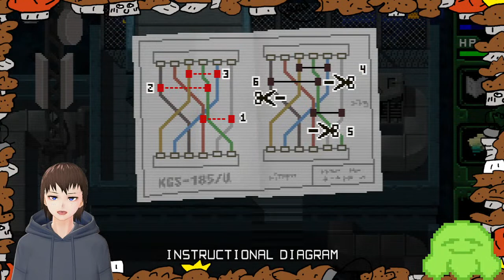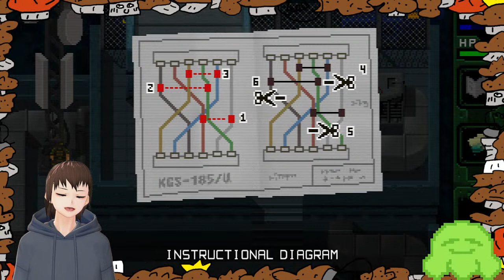[Unmetal] [2] Finale: Speed Boats!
We made it far, but we're still in this god dam base.